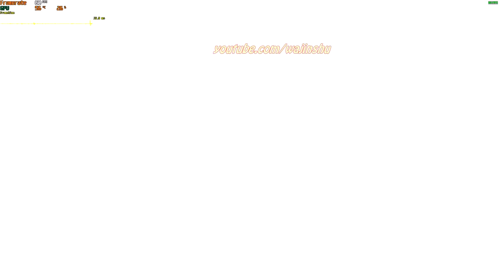Gohan Vegeta & Krillin vs Ginyu Rank S - Dragon Ball Z Kakarot PC Gameplay 1080p 60 FPS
About this video:
Recording my own Gameplay: 14 minutes
Creating Thumbnail: 5 minutes
Editing time via Sony Vegas: 10 minutes
Upload time: 11 minutes
Total Video Creation Time: 39 Minutes

Other Info: How to Rank S Ginyu and Jeice Boss Battle
TimeStamps:
4:33 Gohan, Krillin & Vegeta vs Ginyu & Jeice

PC Specs:
16 GB Ram

Unraid OS Server Specs:
32GB G.Skill Flare X DDR4 F4-3200C14D-16GFX Quad Channel 3200 Mhz XMP Overclock